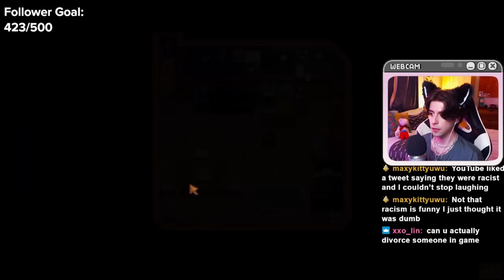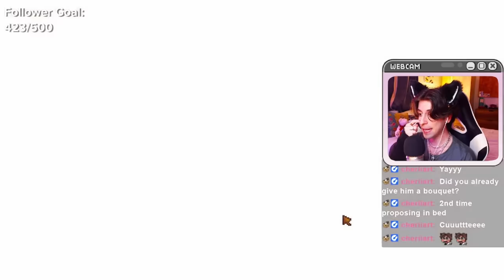Why Do People Like Sebastian?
Today, we go after Pelican Towns favourite lil emo boy in the second episode of our series, Should You Marry. We're we will be answering the big question, should you actually marry Seb in Stardew Valley?

Everything in this video was edited from my twitch livestreams. Join in the fun on Monday, Wednesday & Thursday @ 6:30pm NZT.
Catch me live on twitch! :3

Chapters:
Intro: 0:00
The Seb Hunt Begins: 0:41
First Heart Event: 3:42
Two Heart Event: 4:34
Motorbike :3/Four Heart Event: 6:27
DnD/Six Heart Event: 9:45
Cuddles/Eight Heart Event: 12:47
Divorce Time: 14:30
The Smooch/ Ten Heart Event: 15:47
Marriage/14 Heart Event: 17:26
Final Ratings/Outro: 20:23